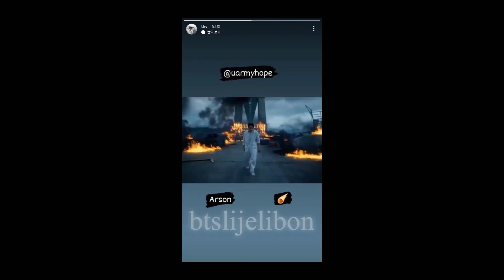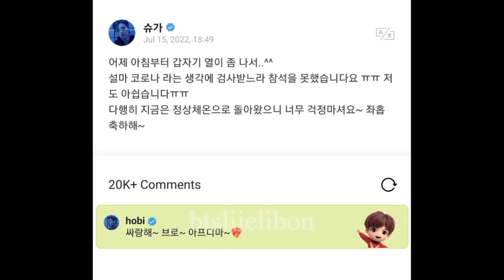Suga Hasta olmuş! Jhope vlive açıklaması.